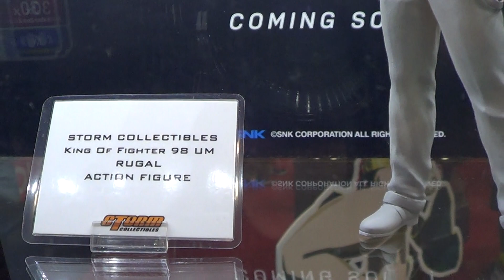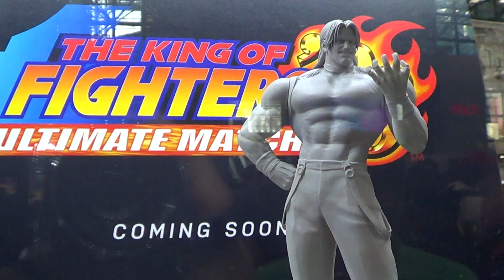King of Fighter 1998 Rugal Statue by Storm Collectible at NYCC 2017